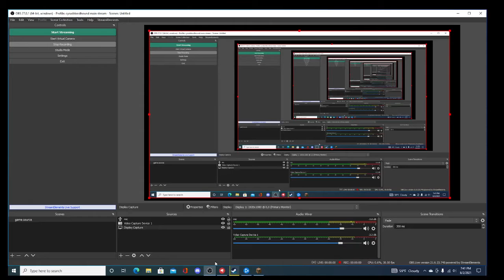minecraft let's play ep 5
exploring and lost all of my stuff